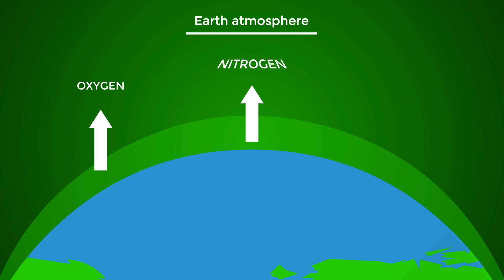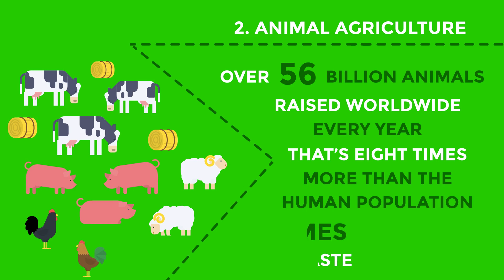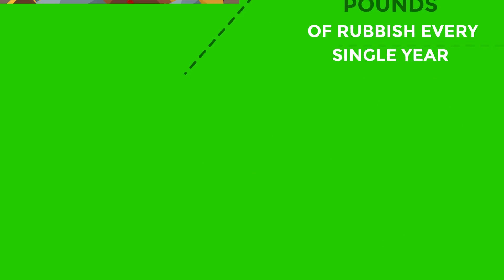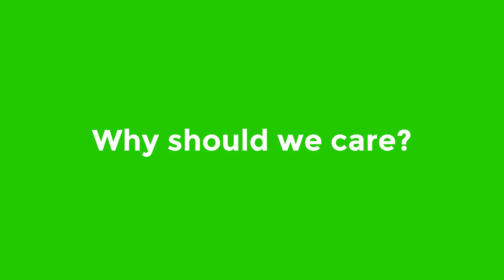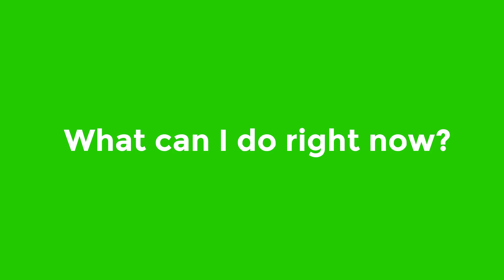Climate Change Explained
The objective of Going Green is to simplify the often-complicated world of sustainability.

We all know that we need to use less, recycle more and be kinder to our planet but how else can play a part, when messages of sustainability sometimes get lost in scientific language, which means very little to most of us.

In this video, we explain the causes of climate change and show you ways you can do your bit to help limit the damage.

for simple how-to guides, training, grant information and to join the Going Green community.